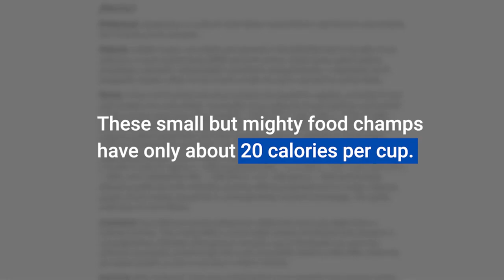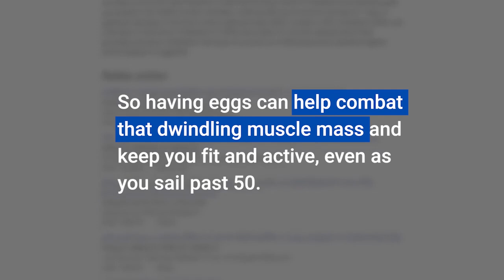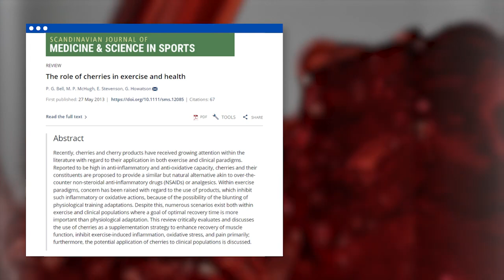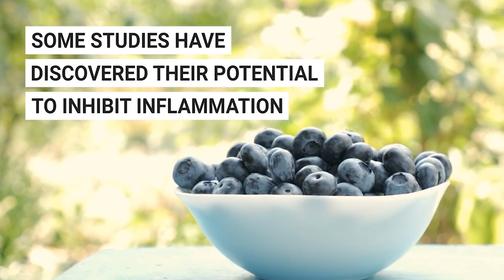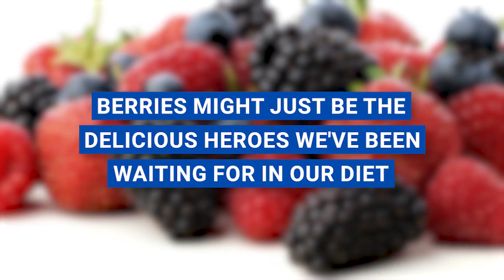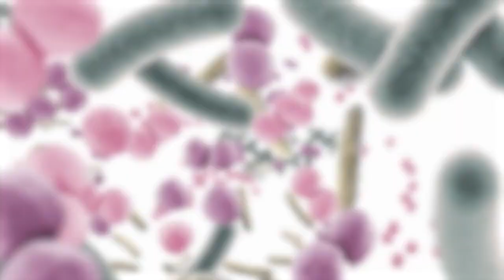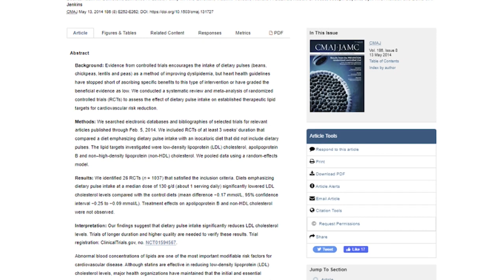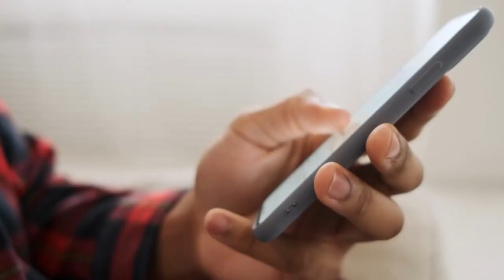7 Best Foods For Men Over 50 (Anti Aging Benefits!)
Want to know the "Best Foods for Men Over 50" with Anti-Aging Benefits? If you're keen on optimizing your health, increasing longevity, and enhancing quality of life, you're in the right place.

As men age, the importance of maintaining a balanced diet cannot be overstated. This video provides top-notch "Nutrition Guide for Men Over 50" and emphasizes the role of "Superfoods for Men Over 50" to keep you feeling your best. We will be focusing on "Anti-Aging Foods for Men" that not only help you feel better, but also look younger and more vital.

"Healthy Eating for Men Over 50" is about more than just keeping weight in check. It's about providing the necessary nutrients to maintain a high level of health in later years. So, we'll delve into the "Heart-Healthy Foods for Older Men" and "Anti-Inflammatory Foods for Men Over 50" that are crucial for cardiovascular health and inflammation management.

This video also serves as a "Dietary Tips for Men Over 50", highlighting the importance of certain foods that have shown to combat age-related issues. We aim to bust the myth that aging has to equate to health issues with our take on "Age-Defying Foods for Men".

The "Foods to Boost Men's Health After 50" covered in this video are all easy to incorporate into your diet, making healthy eating less of a chore and more of a lifestyle. The video also includes insights on the "Foods to Fight Aging in Men" to give you an edge over the inevitable passing of time.

Whether you are just entering your fifties or well into your senior years, this video, which centers around "Healthy Diet for Senior Men" and "Men's Health and Nutrition After 50", will provide you with plenty of food options to keep you thriving.

We're not just looking at surviving, we're looking at boosting health for "Men 50 Plus". From heart health to brain health, to energy and beyond, this guide on "Optimal Nutrition for Men Over 50" is a one-stop resource.

Are you interested in "50 Plus Men's Health and Nutrition"? Then you'll love the practical, easy-to-follow tips we provide on how to incorporate these top "Foods to Maintain Men's Health Over 50" into your daily regimen.

So, join us on this delicious journey of wellness and longevity and find out how to use food as the fuel your body needs to stay healthy, energetic, and youthful!